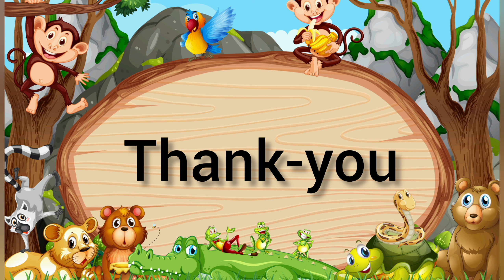6X1=6, Table of 6, Learn table of six, Multiplication table, easy learning trick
how to learn table of 6,
6X1=6, Table of 6,
Learn TABLE of 6,
 6 का पहाड़ा सीखिए,
Multiplication table of six

गणित तालिका
ganit taalika
PR_kidsTV

Table learning practice.
kids channel
PR_kidsTV
math table channel

6table with song
table with music
multiplication
mathstable